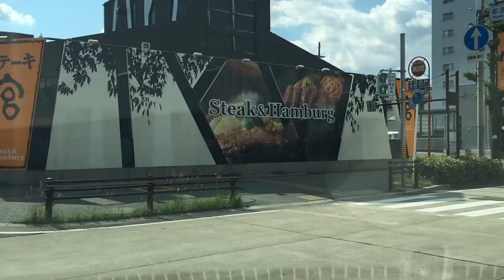Edubirdie & Youtube Screwed me? (Laundry video)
Or maybe I just screwed myself. lol. I'm actually not that bothered by it, and in the end it taught me how to make a stronger channel. So it's all good.

2. Click on the far right GET YOURS button
2250 Kalakaua Ave, Honolulu, HI 96815, USA

1FqxQiLdGLPKk68rMSQZgxWMiyB6poLM9T